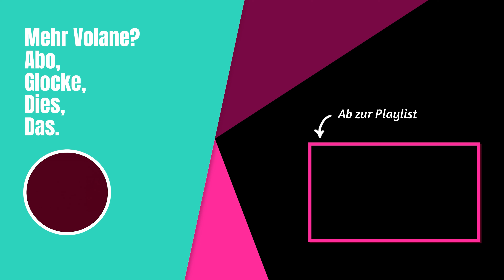10 Minuten Kunst Folge 7 | Kassettenkopf to go | Illustration | Farbe | Fineliner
10 Minuten Kunst mit Volane
Jeden Sonntag & Mittwoch ab 8:00 Uhr

Volane hat 10 Minuten Zeit für kleine Kunst, Übungen für Zwischendurch und anderen Schabernack - Empfohlen für jeden zwischen 1-99+

| Graffiti - Surrealismus - Popart -  Dadaismus |
| Stil: Volanismus |